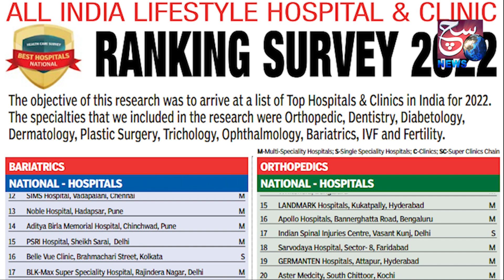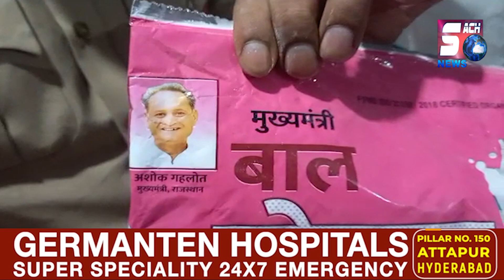Free Ke Samaan Se Mithai Banane Wale Giraftar | Lal Darwaza Mein Police Ki Raid | Old City Hyderabad